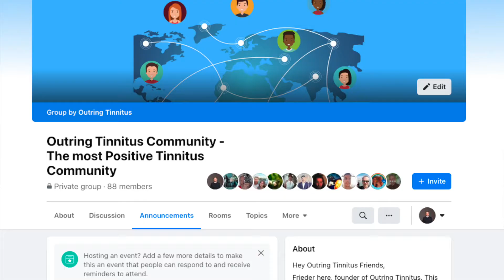Unlocking the Secret to Tinnitus Relief - CBT and Tinnitus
Unlocking the Secret to Tinnitus Relief - How CBT Can Change Your Life

For quick tinnitus relief, try any of these three things for your tinnitus:

1.
2. Schedule a free consultation with me at https:/
3.

In this video I share with you why cognitive behaviour therapy can be so effective when managing tinnitus. The core assumption is that nothing is fundamentally wrong with you, but there are a few belief systems that make it difficult for your brain to get used to tinnitus so it can disappear into the background.

Wishing all of you out there the best, remember we suffer more in imagination than in reality.

From Berlin with Love,